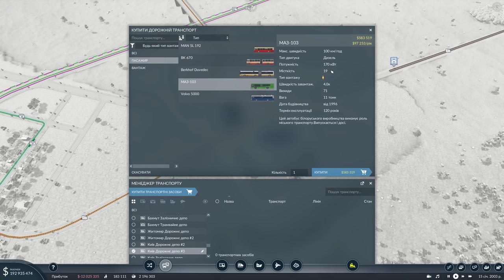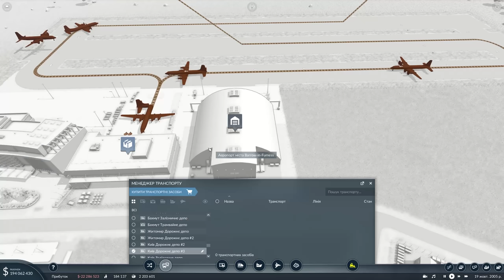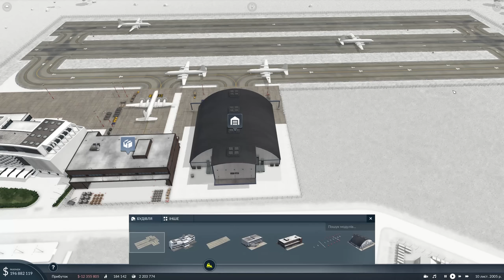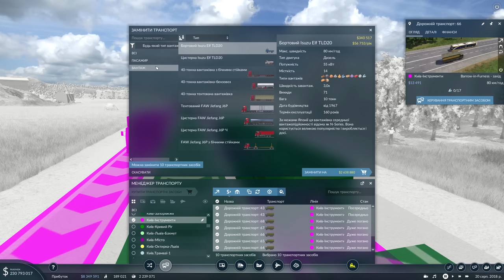Гра Transport Fever 2, Пасажирський колапс в Києві | Серія 31